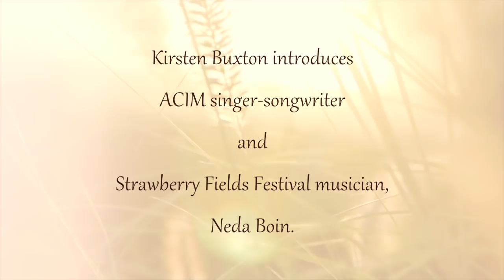Strawberry Inspirations! Kirsten Buxton Introduces Neda Boin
Practice and live the mystical teachings of Jesus assisted by online courses, online retreats, and an online Tribe of Christ community
This is the 2nd of weekly “Strawberry Inspirations!” Facebook Live broadcasts.

Kirsten Buxton joyfully interviews professional singer-songwriter and Strawberry Fields Festival musician from the Netherlands, Neda Boin.

Hear about Neda’s profound experience of being “guided” by Jesus to sing and record an album inspired by Workbook Lessons from A Course in Miracles.

Neda will be singing at the Strawberry Fields Music and Enlightenment Festival from August 2–7 in Utah, and co-facilitating the Heart Song Voice Liberation Workshop right after that from August 8–11. If you are interested in attending both or either of these events please visit the websites below.

About the Strawberry Fields Music & Enlightenment Festival: In the breathtaking vastness of the Strawberry River Canyon, you will be welcomed into an atmosphere of devotion at the Living Miracles Monastery. David Hoffmeister and elders of the Living Miracles community will hold deep, vibrant, joyful gatherings, based on the teachings of A Course in Miracles, including a metaphysical movie night.

For more information about the Strawberry Fields Music and Enlightenment Festival and to register go

For more information about the Heart Song Voice Liberation Workshop and to register, please go

This recording of Kirsten Buxton and Neda Boin took place on March 21, 2018, on a Facebook Live broadcast.

Background music used in the intro and outro of this video is from Neda Boin singing "God is the Love in which I Forgive myself" at the 2018 ACIM Conference